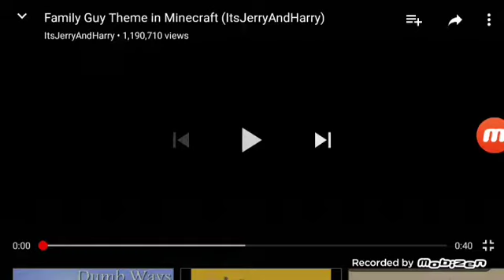Family Guy Minecraft!